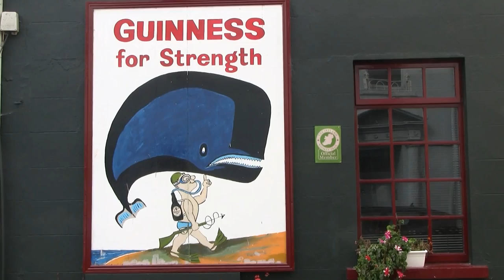Cork and Kinsale, Ireland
Overview video of the city of Cork, Ireland and the coastal colorful village of Kinsale, Ireland